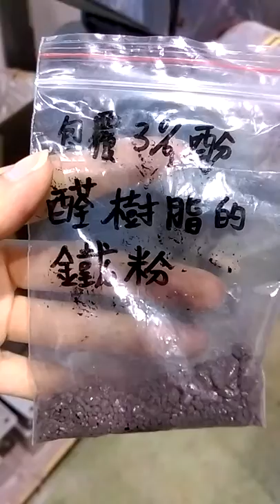包覆3%的胺醛樹脂的鐵粉